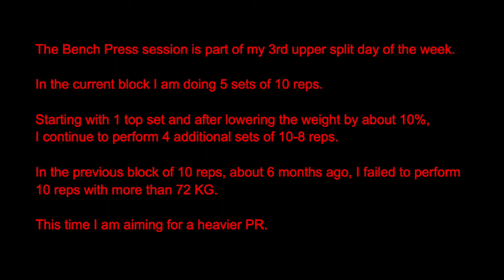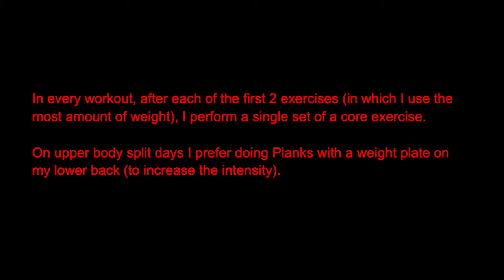Full Bench Press Workout - 72.5 KG x 10 reps | 160 LBS x 10 reps - PR ATTEMPT - NEW PR for 10 REPS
The Bench Press is part of my 3rd upper body split day of the week.

In the current block I am doing 5 sets of 10 reps.

Starting with 1 top set and after lowering the weight by about 10%, I continue to perform 4 additional sets of 10-8 reps.

In the previous block of 10 reps, about 6 months ago, I failed to perform 10 reps with more than 72 KG.

This time I am aiming for a heavier PR.

In every workout, after each of the first 2 exercises (in which I use the most amount of weight), I perform a single set of a core exercise.

On upper body split days I prefer doing Planks with a weight plate on my lower back (to increase the intensity).

2) Late Night Train - Vans in Japan